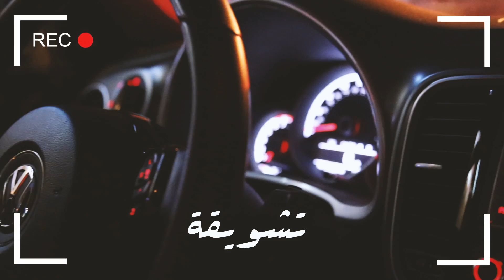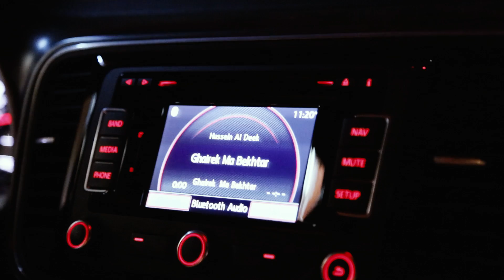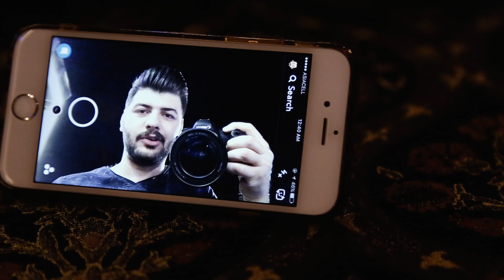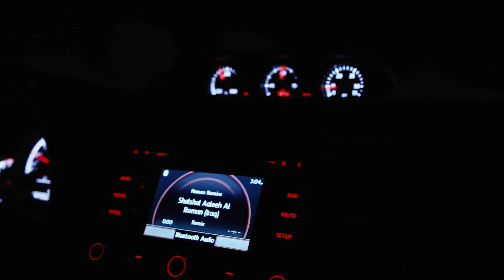روعة اجواء ليلة 27 رمضان | جاوبت اسئلتكم | ابراهيم_شوراب فلوك19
افتح صندوق الوصف

انستقرام | Instagram

تويتر | Twitter

بأختصار كل حساباتي على هالاسم
      “ibrahimshurab”
بدعمكم راح نواصل
ـــــــــــــــــــــــــــــــــــــــــــــــــــــ
ـــــــــــــــــــــــــــــــــــــــــــــــــــــ
السلام عليكم اسمي ابراهيم_شوراب عراقي مقيم بـ أقليم كوردستان/اربيل | حاصل على شهادة البكالوريوس هندسة الحاسبات والمعلوماتية | اعمل في مجال الموشن والجرافك ديزاين والاخراج | اجمل هواياتي التصوير الفوتوغرافي حاصل على شهادات عديدة من مجلات عالمية | حبيت اكون فلوكر لسبب واحد انه اكو هواي لحظات حلوة تمر بحياتي احب اوثقها ويه اصدقائي واخوتي وعائلتي حتى تبقى موجوده ونتذكرها بعدين | اتمنى يكون المحتوى يعجبكم